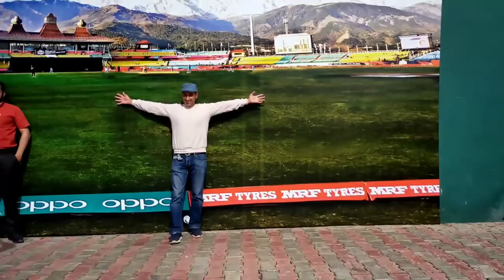Dharamshala Cricket Stadium Himachal Pradesh | Dharamshala Cricket Stadium Full View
Dharamshala Cricket Stadium Himachal Pradesh  Explore | Dharamshala Cricket Stadium Full View |

Dharamshala cricket stadium is the highest cricket stadium and its very beautifully all around surrounded by dhauladhar ranges green and snow Laden.
The location of this beautiful stadium is very near to Dharamshala main town and it is just two kilometres away from the main areas.
Many cricketers as for example Ricky Ponting the legend cricketer has said Dharamshala cricket stadium as his second home.
Tourist Places to Visit in Dharamshala
Dharamshala Cricket Stadium, McLeod Ganj, Kangra Valley, Dharamkot, Triund Hill, Dalai Lama Temple Complex, Bhagsu Waterfall, Gyuto Monastery, Bhagsunath Temple, Dal Lake and many more.

There are umpteen of tourist places to visit in Dharamshala that are bound to fill your heart with a plethora of experiences. From hills and valleys to rivers and forests, it is the best destination for all those who wish to redefine their tourism experience. Gyuto Monastery housing, the gold plated statue of Buddha, is considered to be one of the best places to see in Dharamshala.

Dal Lake is another major stopover in Dharamshala that is frequented by nature lovers and adventure seekers alike. It is surrounded by deodar trees and also houses a temple on its bank, which is a sacred spot for tourists. The beautifully lined Tea Gardens are the most popular Dharamshala attractions, and you can have a secret affair with nature here. You can even appease your senses by gasping the rolling valleys at Triund Hill. It is an excellent trekking destination and is even ideal for a picnic.
Quick Navigation
Popular Places to Visit in Dharamshala
Religious Places o Visit in Dharamshala
Other Sightseeing Places in Dharamshala
Trending in Dharamshala
Dharamshala Travel Guides
Dharamshala Top Attractions

Majestic sunrise view in McleodganjFEATURED
5D/4N
Dharamshala
Dharamshala Dalhousie Tour Package from Delhi
Dalhousie, Dharamshala, Mcleodganj Tour Package
Dalhousie, Dharamshala, Mcleodganj Tour
Weekend Getaway at Dharamshala
3D/2N
Dharamshala
Camping Experiences
Camp Under the Sky in Dharamshala | StaycationNEW
2D/1N
Dharamshala
Camp Under the Sky in Dharamshala | Staycation

Nature Camping in Dharamshala Flat 15% offFEATURED
2D/1N
Dharamshala
Nature Camping in Dharamshala
Breathtaking Camping Experience with Activities in Dharamshala
2D/1N
Dharamshala

Dharamshala
Luxury Camping with Adventure Activities in Dharamshala

Triund Hill
Triund Hill
Triund Hill is one of the most beautiful places to visit in Dharamshala and one of the more popular tourist destinations in the area. It is surrounded by the Dhauladhar ranges on one side and rolling valleys on the other and is the perfect place to go trekking or even to enjoy a picnic with breath-taking views for you to enjoy.

Location: Top floor Main bus stand, Mcleodganj, Dharamshala 176219, India

Highlights:
 - The view that you are met with from the summit of Triund Hill consists of the snow-capped mountain-ranges on one side and the rolling green valleys on the other.

Best time to visit: March-May and September-December, since trekking on the hill is closed during January and February

Timings: Open 24 hours

Entry Fee: 2600 INR for trekking

Recommended Reads: 20 Best Things to do in Dharamshala for experiencing adventure
Triund Trek 2021, Mcleodganj | Book
Boasting as one of the best Dharamshala tourist places, Dharamshala Cricket Stadium invites revelers from both near and far. This picturesque stadium is snuggled amidst the greens of the Himalayan range, and its lure is beyond one's imagination.

Also, it is seated at an elevation of almost 1,500 m and caters to various cricket matches. Popularly it is famed as HPCA stadium!

Location: The address is HPCA Cricket Stadium, Distt. Kangra, Dharamshala, Himachal Pradesh 176215.

Timings: One can visit the destination from 9:00 AM in the morning to 6:00 PM in the evening.

Entry fees: The fee to enter the ground is INR 30 per person.

Dharamshala cricket stadium match highlight
Dharamshala cricket stadium snowfall Dharamshala cricket stadium drone Dharamshala cricket stadium match Dharamshala cricket stadium India versus England
Dharamshala cricket stadium IPL matches Dharamshala cricket stadium reaction Dharamshala cricket stadium view
dharmshala cricket stadium test match